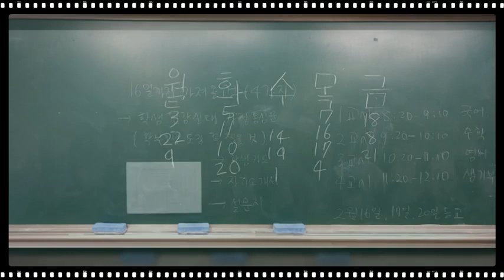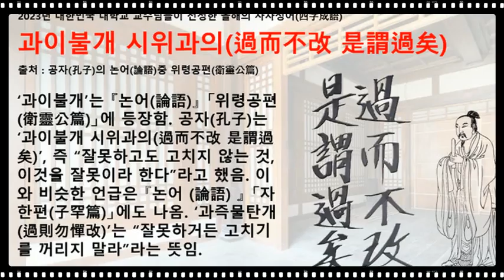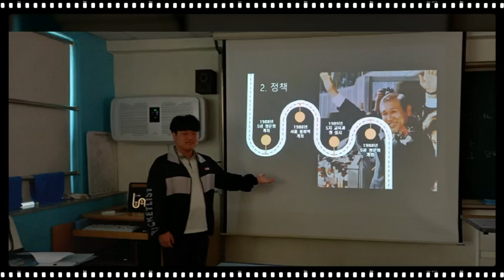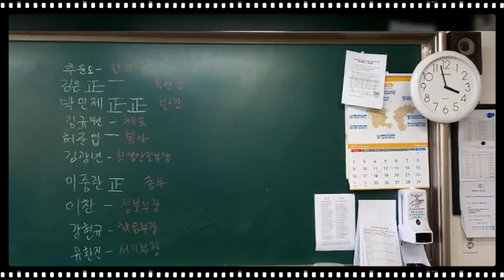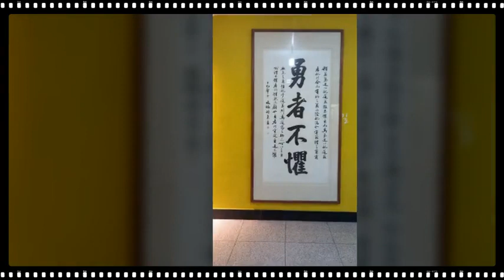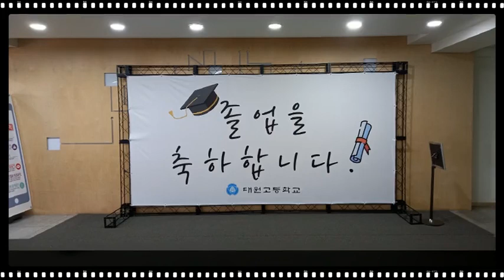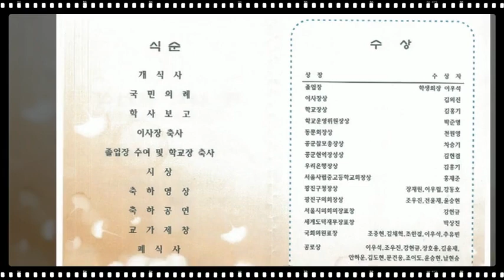대원고등학교 (제 44회 졸업생 ) 3학년 1반 추억 동영상 (2024.02.06 졸업)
대원고등학교 (제 44회 졸업생 ) 3학년 1반 추억 동영상 (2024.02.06 졸업)입니다.
처음부터 끝까지 직접 편집하고 녹화하여 제작한 동영상입니다.